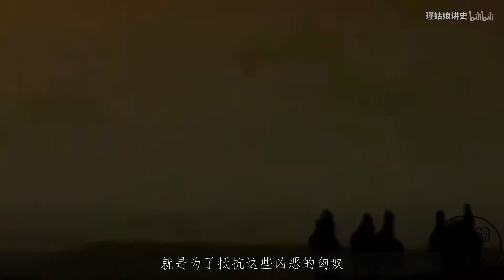边域最强大的敌人匈奴，现在是什么民族呢？你知道吗？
边境曾经最强大的匈奴，如今是什么民族呢，你知道吗？